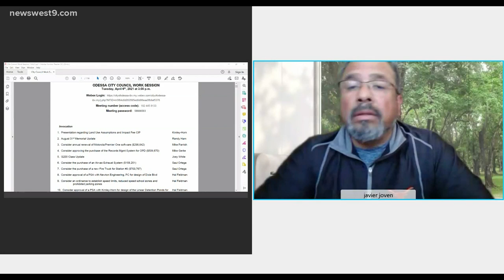Odessa City Council discusses potential speed zone changes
These changes are for roads that are near residential developments.